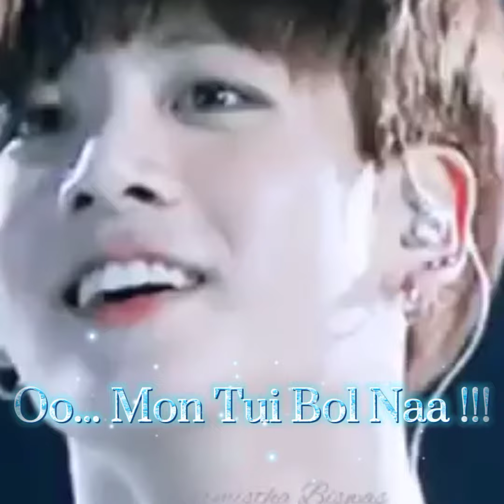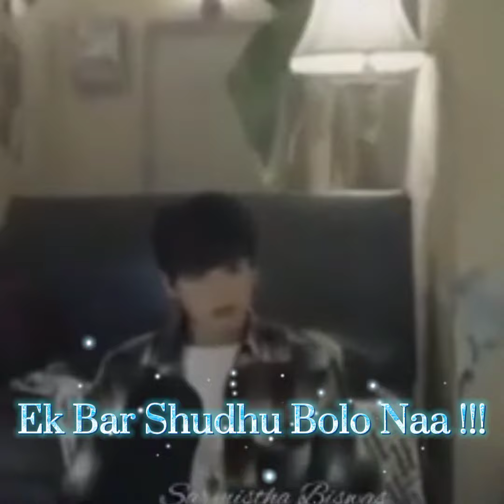Jeon Jungkook Love FMV 🥰😘🥰